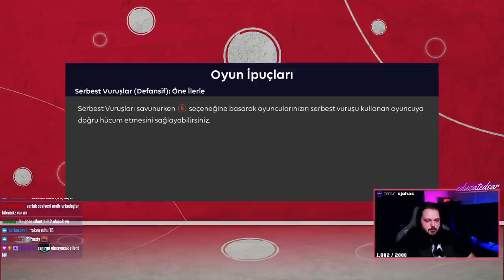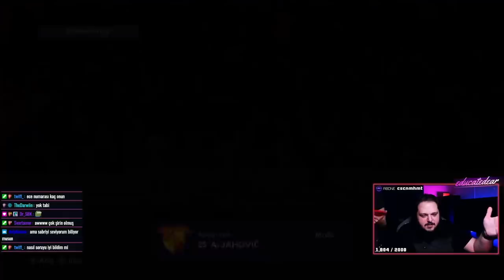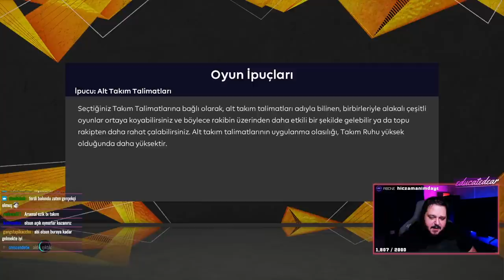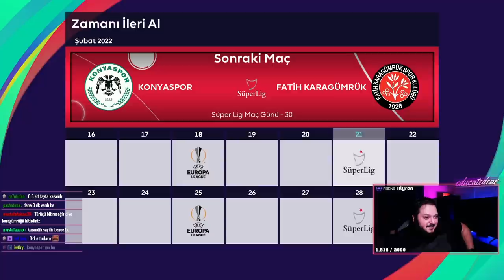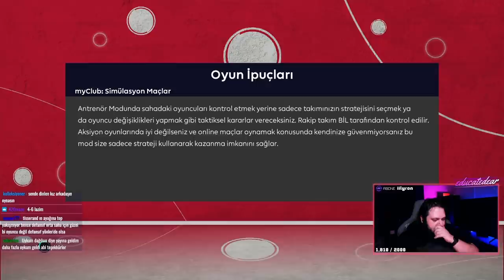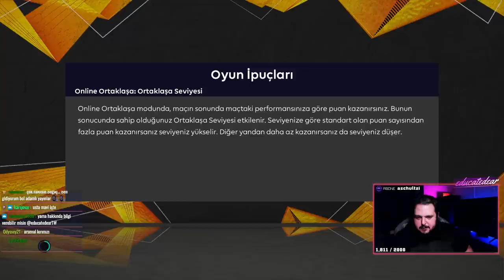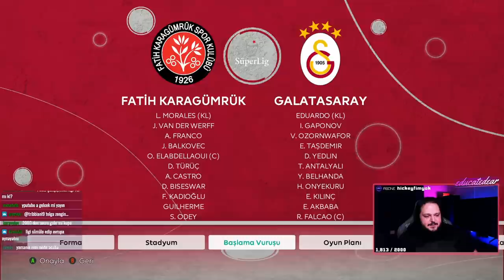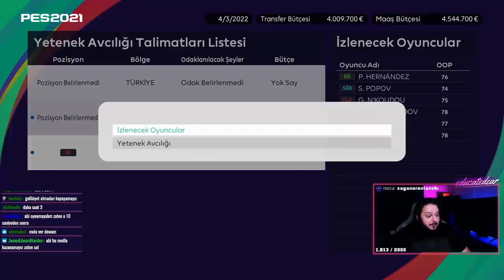AVRUPA LİGİ RÜYASI BİTİYOR MU? | ALO BEN EMRE ABİN! | eFootball PES 2021 ANA LİG #13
Emre Belözoğlu Fenerbahçe'nin teklif yapmadığı alternatif bir gerçeklikte teknik direktörlük kariyerine başlar falan böyle hikayeli açıklama yazıyormuşum inanılmaz gereksiz.